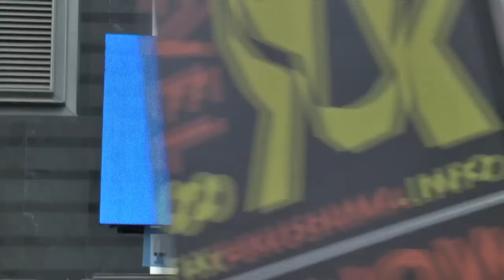Tell the IAEA 'Fix Fukushima' - Dale Axelrod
California activist Dale Axelrod  explains the FukushimaResponse.org campaign to get the International Atomic Energy Agency (IAEA) to add a higher level to its current 7-level rating scale for the seriousness of nuclear disasters. Addition of a Level 8 would require an international response for an accident as severe as the ongoing triple-meltdown at Fukushima.